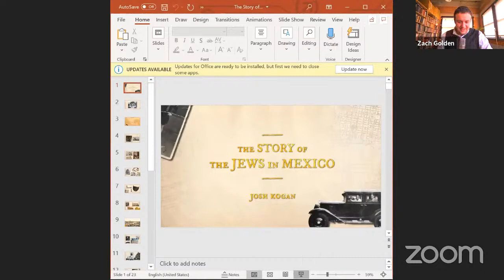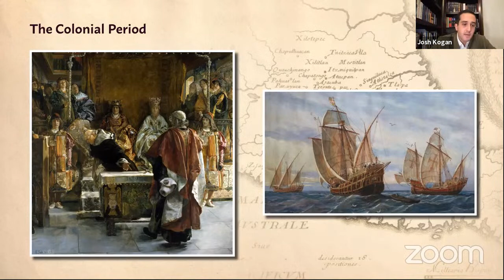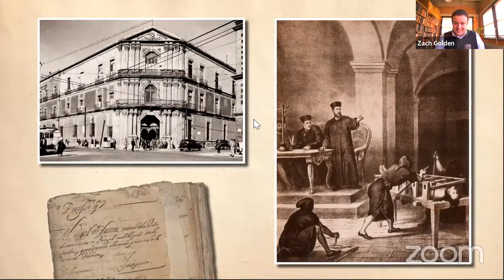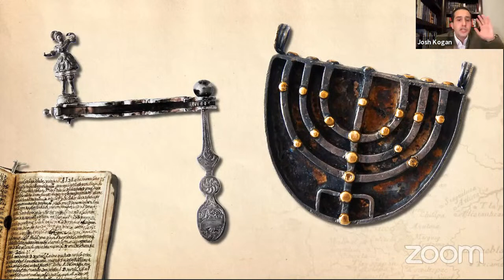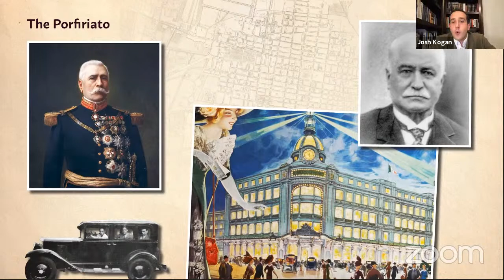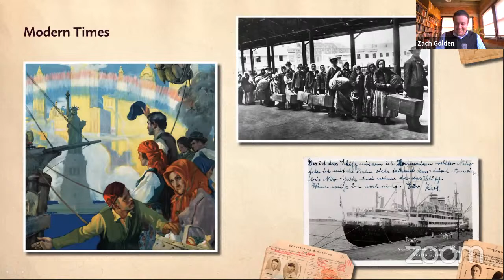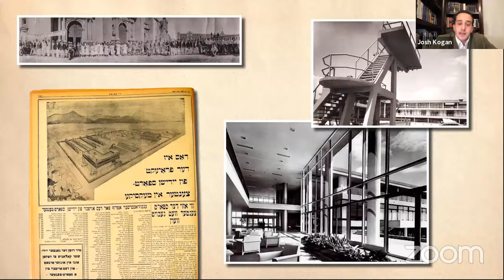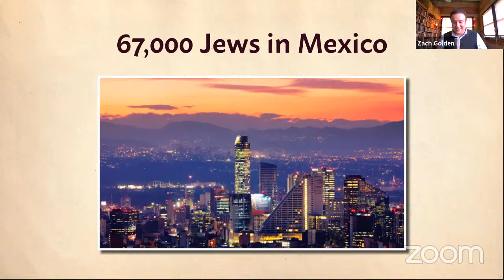The Jews of Mexico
Josh Kogan, author of The Story of the Jews of Mexico, takes us on a tour of Mexican Jewish history. Spanning five centuries, Mexican-Jewish history stretches from Jews escaping the Inquisition, joining the conquest of Cortes, to the establishment of four different Jewish communities at the turn-of-the-century, who had to learn to unite. The latest from our series, Learning at Der Nister.